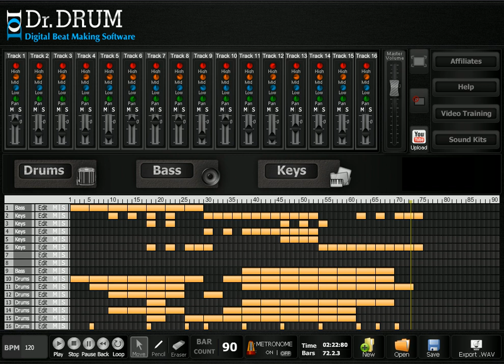Download Beat Creator - Download This Beat Creator Software Now!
Download the Dr Drum beat creator software now the newest and hottest beat maker on the market today... Dr Drum does 10 times as much as the competition for a tenth of the price.